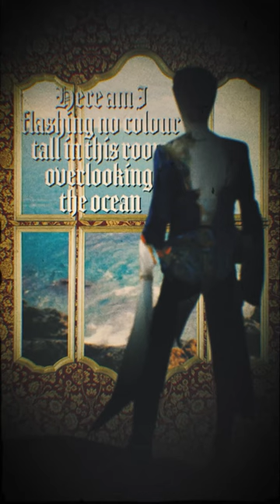The Thin White Duke's masterpiece.